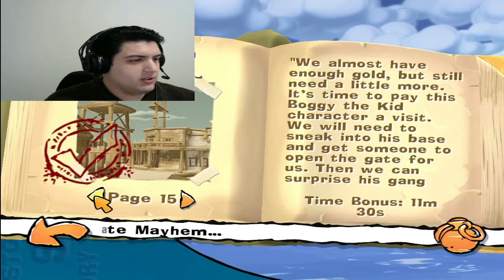Worm Mayhem Ep. 7 {Ali Baboon, What a Maroon, Wormy is He.}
Welcome to the another episode of Luc's Arcade!
Continuing on our Worms Adventure, we face off against Ali Baboon and his 40 Worms!

If I'm not mistaken, this will be the last chance to input cosmetic ideas for the Guard in the comments. ^_^b